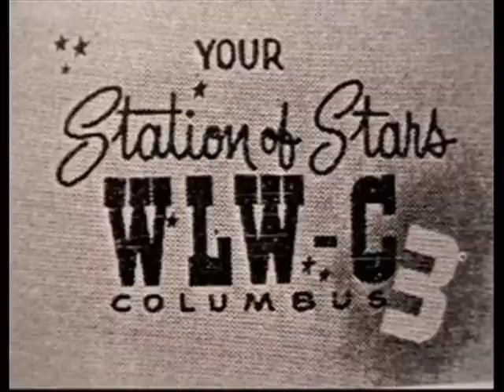RARE FIND! 1956 WLWC (WCMH) Sign-Off -- Avco Broadcasting Corporation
Here is a rare audio clip courtesy of tv-signoffs.com. It's the WLW-C (now WCMH) sign-off sequence from 1956. The audio is original, but the slides have been added to give you a visual.  WLWC was a part of the legendary Crosley Broadcasting and Avco Broadcasting network which included WLW Radio in Cincinnati, WLWT in Cincinnati, WLWD (now WDTN) in Dayton and WLWI (now WTHR) in Indianapolis.